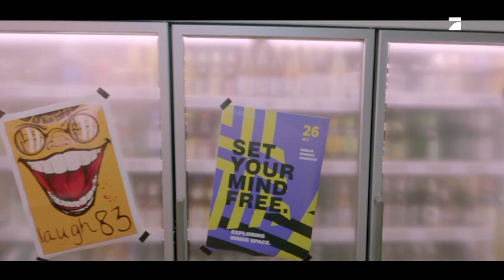Germany's Next Topmodel Vorschau 2 für den 08.04.2021 (ProSieben)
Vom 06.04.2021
Full-HD Clip
Du hast einen Clip im Fernsehen gesehen, den du haben willst? Vielleicht hab ich ihn. Frag einfach in den Kommentaren.
Hinweis: Ich verdiene mit diesem Kanal kein Geld. Mir macht es einfach nur Spaß Clips, besonders Vorschauen hochzuladen um die
Sachen populärer zu machen.